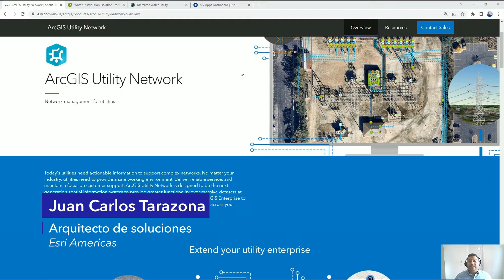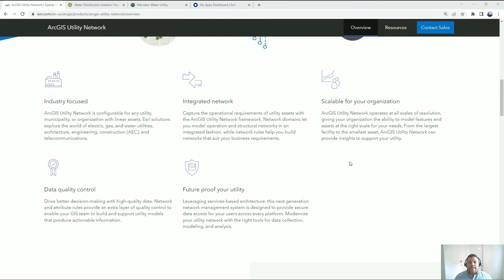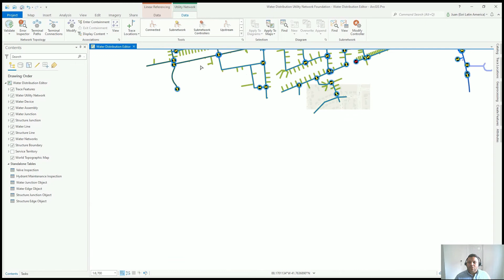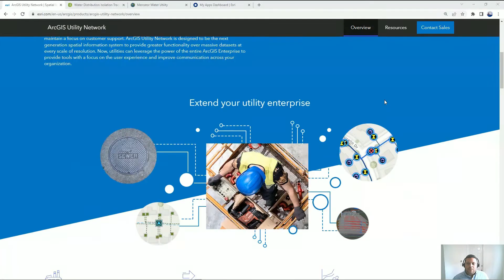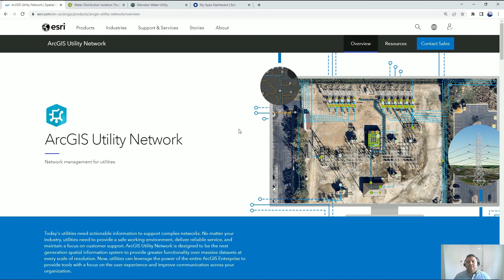ArcGIS Utility Network